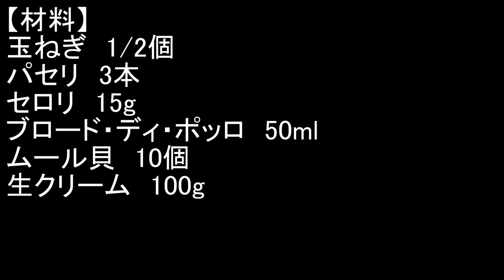ムール貝のポタージュ Mussel Potage 【ラファエルクッキング Raphael cooking】【4K】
【材料】
玉ねぎ　1/2個
パセリ　3本
セロリ　15g
ブロード・ディ・ポッロ　50ml
ムール貝　10個

【RECIPE】
Onion　1/2
Parsley　3
Celery　15g
Broad di pollo　50ml
Mussel　10

新チャンネル⇩（個人のファンクラブ始めました）

再生数よりもこちらを参考にして動画を作りたい！！

ラファエルクッキングこちらです⇩レシピは最後に載ってます

撮影使用機材はこちら↓
フライパン

包丁

カメラ
レンズ
その他付属品
マイク
液晶
キッチンタイマー
電動ミルセット
生地こね機

ファンクラブ会員登録はこちら↓

ラファエル・クッキング（新チャンネルです）

アカウントは現在コレのみです⇩

・メインチャンネルです登録よろしくお願いします。

・ゲームチャンネルです登録よろしくお願い致します。

・クリエーター募集は️